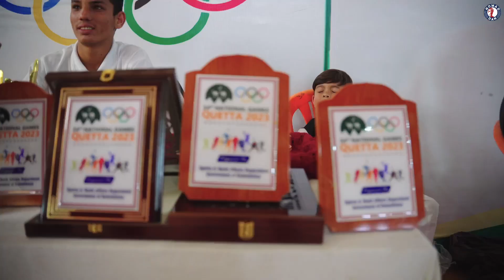Tactical Brilliance Prevails: Mehmood ul Hasan's Dominant Victory in Men's Cruiserweight Final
Witness an intense showdown in the men's cruiserweight final at the 34th National Games in Quetta as Pakistan Airforce's Mehmood ul Hasan, a seasoned contender with a remarkable international record, takes on the towering Naimatullah from Pakistan Wapda. Despite facing a significant disadvantage in height and reach, Mehmood ul Hasan showcased his exceptional technique and strategic prowess, ultimately overpowering Naimatullah with precision and skill. Join us on @nomaddan as we delve into this captivating clash of boxing titans, celebrating Mehmood ul Hasan's commanding triumph and the thrilling display of athleticism at the highest level.